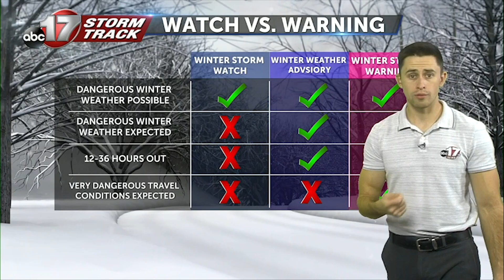Winter weather preparedness week Ice safety